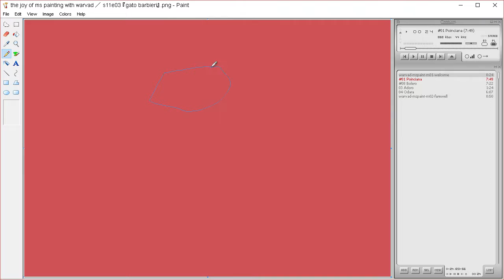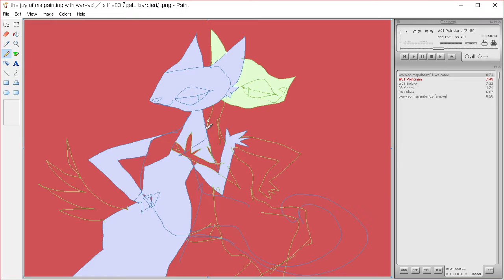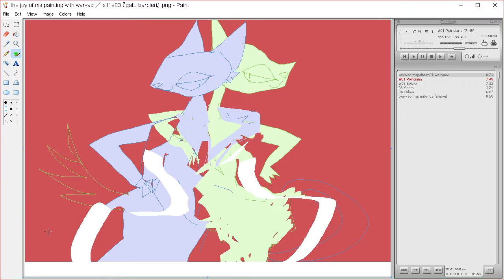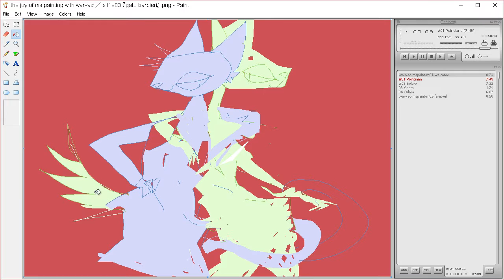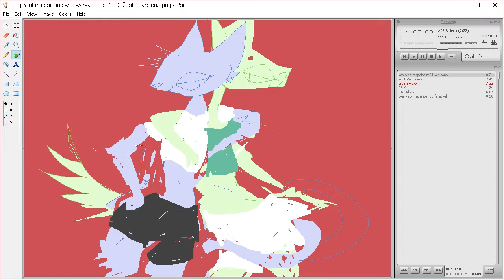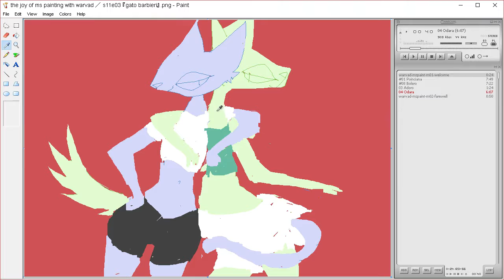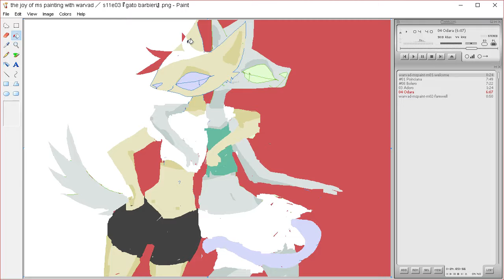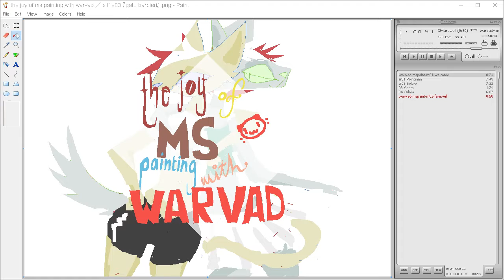the joy of ms painting s11e03 『 gato barbieri 』